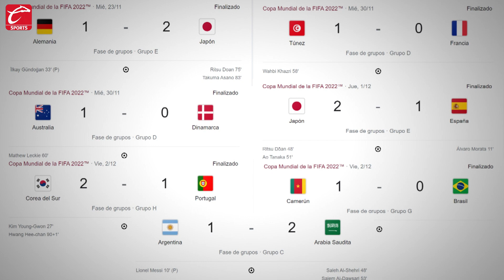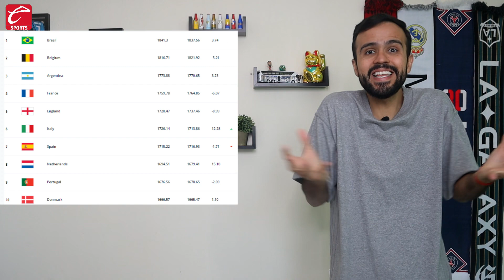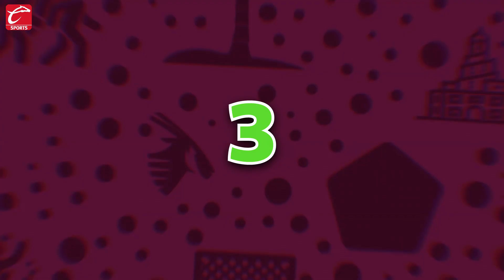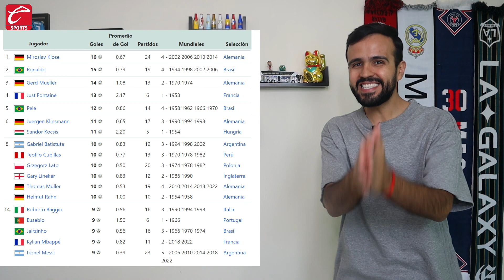LOS 7 MEJORES Y PEORES MOMENTOS DEL MUNDIAL 2022 😲🏆